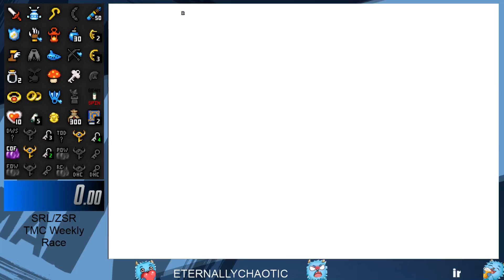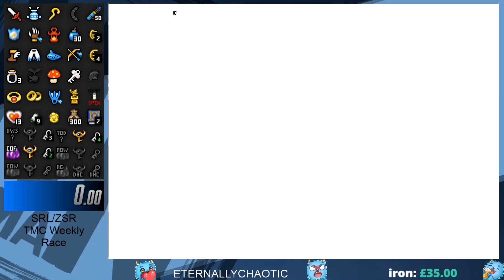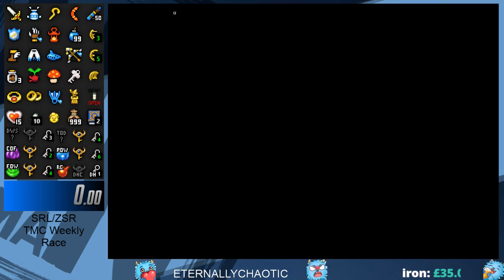Racing on ZeldaSpeedRuns Minish Cap Weekly #3 #31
My side of the weekly race from ZeldaSpeedRuns.